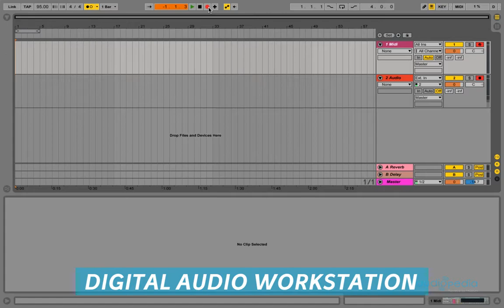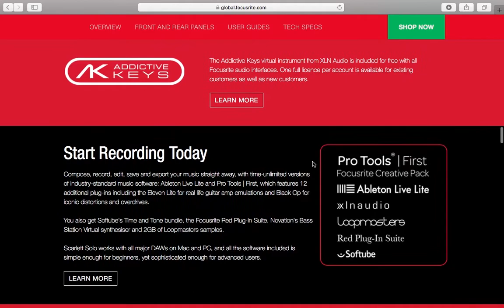Audiopedia - Apa itu DAW (Digital Audio Workstation)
audiopedia adalah Vlog Edukasi dari Audiostation yang bertujuan untuk memberikan kepada masyarakat edukasi tentang dunia audio
Mungkin masih banyak yang bertanya apa itu DAW ?
Audiopedia kali ini, membahas secara singkat mengenai DAW (Digital Audio Workstation) yaitu sebuah software yang dapat merekam, mengedit, memplayback data audio maupun midi
sehingga kita dapat membuat suatu aransemen musik, merekam interview, merekam podcast, dll.